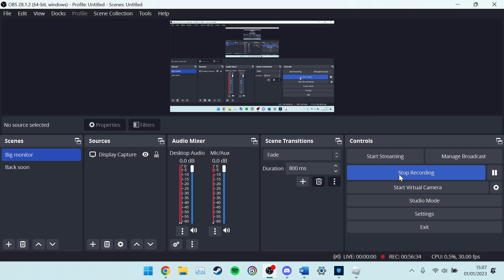Roblox - Energy Assault - n00b hunting